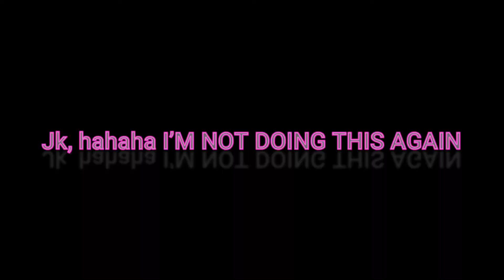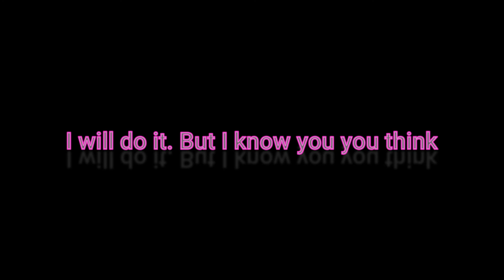100000k blocks in Minecraft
This took so long to make so it would mean a lot to me if you will like and subscribe I am going to upload a few videos in the next few weeks.